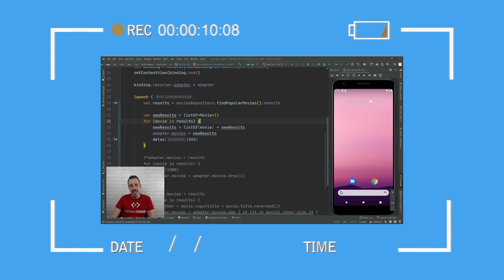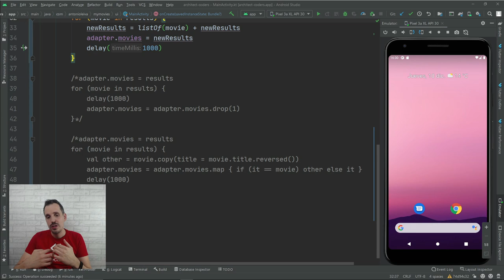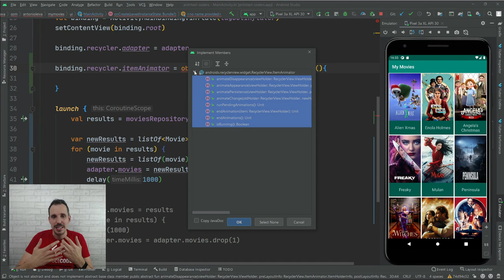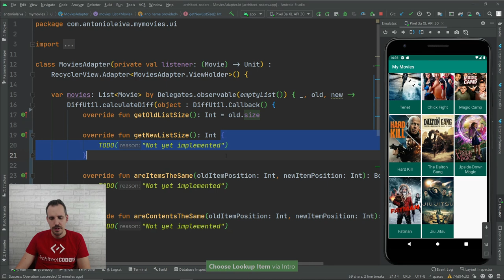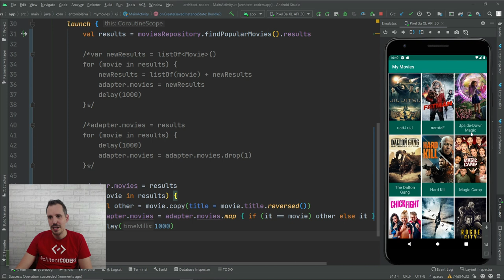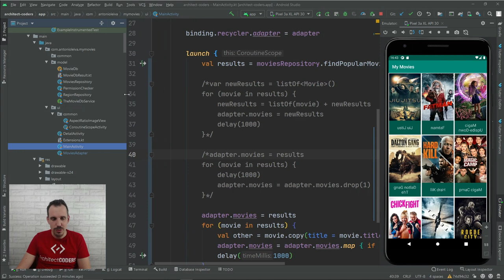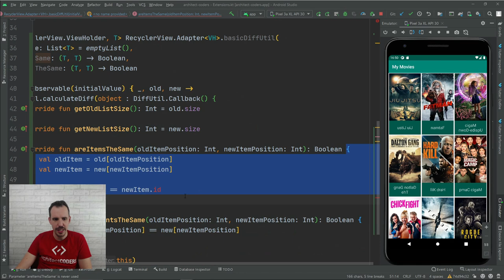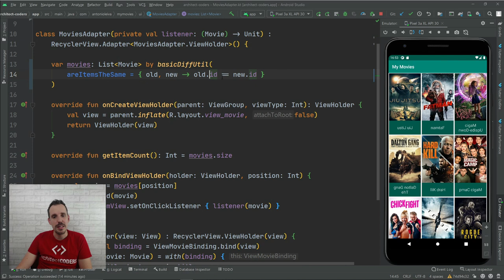🟡 Animaciones fáciles en RecyclerView con DiffUtil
Animar las modificaciones de elementos en un RecyclerView es fácil si sabes cómo.

En este vídeo te muestro con ejemplos prácticos cómo si solo utilizamos notifyDataSetChanged(), los elementos no se animan.

Para ello hace falta usar funciones que identifican al adapter cuáles son los cambios exactos que han ocurrido, como notifyItemInserted(), o notifyItemRemoved()

Pero cuando los cambios que ocurren son complejos, calcular las diferencias y realizar las operaciones correctamente puede ser muy complejo.

Es por ello por lo que la herramienta DiffUtil se vuelve imprescindible.

1️⃣ La situación de Kotlin en el mercado y la oportunidad de aprenderlo
2️⃣ Cómo empezar con Kotlin desde cero en pocos minutos
3️⃣ Cómo Kotlin puede hacerte mucho más productivo